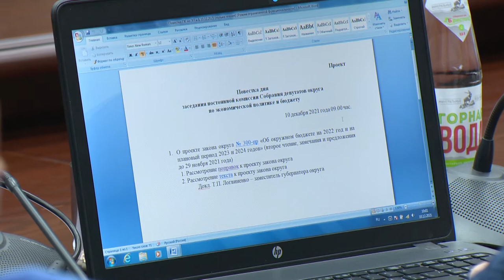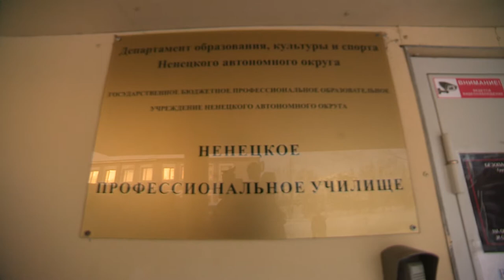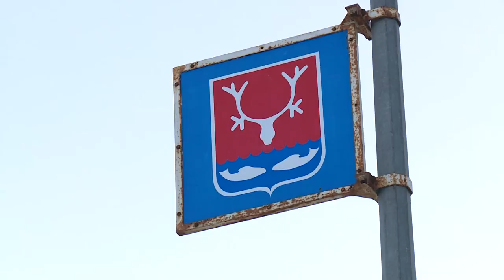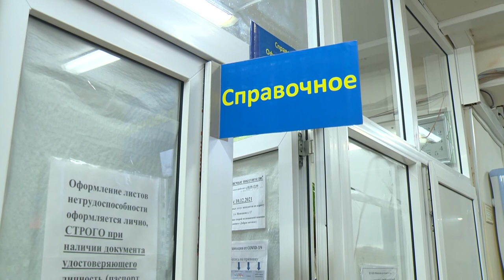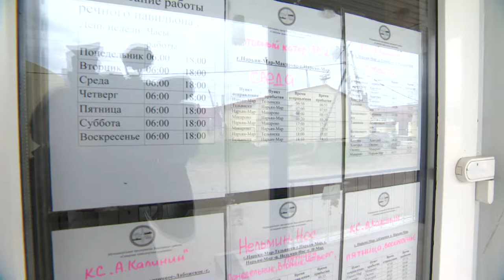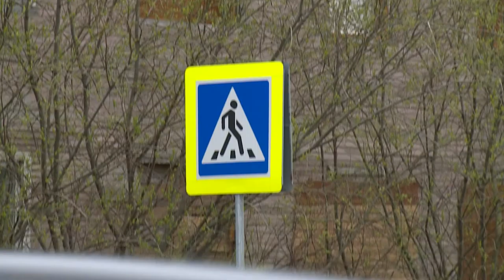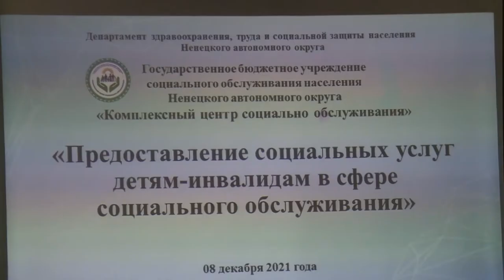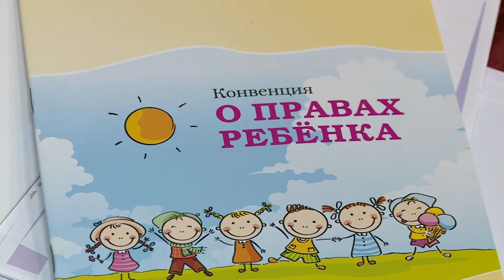Законодатели от 17.12.2021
В Собрании депутатов Ненецкого автономного округа прошла заключительная в этом году сессия окружного парламента. Парламентский сезон продолжается.

В округе возобновится действие окружного закона о предоставлении компенсации взамен аварийного жилья. Это позволит ускорить темпы переселения граждан.

Представители регионального парламента в режиме ВКС приняли участие в заседании Президиума Совета законодателей Российской Федерации при Федеральном Собрании.